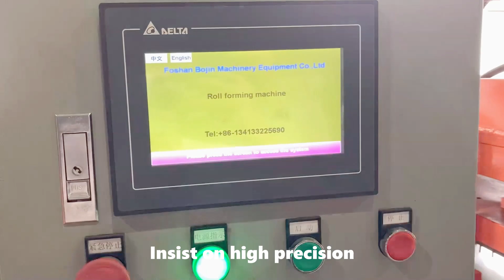High quality storage shelf supermarket shelf roll forming machine production line